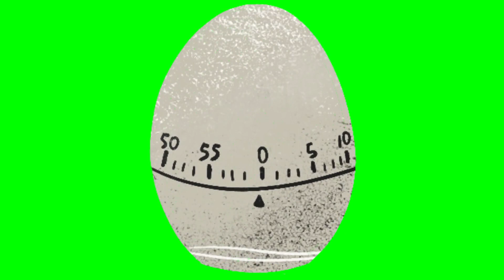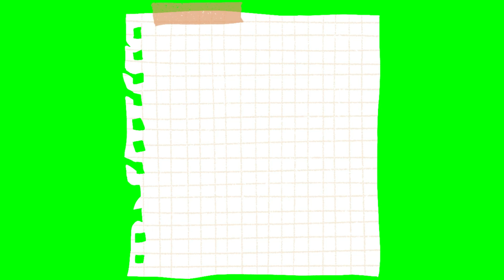GREEN SCREEN COOKING EFFECT SET-1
Green Screen/ChromaKey Cooking Effect Set-1

ChromaKey: technique by which a block of a particular color (often blue or green) in a video image can be replaced either by another color or image, enabling, for example, a weather forecaster to appear against a background of a computer-generated weather map.

RenkAnahtarı: Bir video görüntüsündeki belirli bir rengin (genellikle mavi veya yeşil) bir bloğunun başka bir renk veya görüntü ile değiştirilebildiği, örneğin bir hava durumu tahmincisinin bilgisayar tarafından oluşturulan bir hava durumu haritasının arka planında görünmesini sağlayan bir teknik.